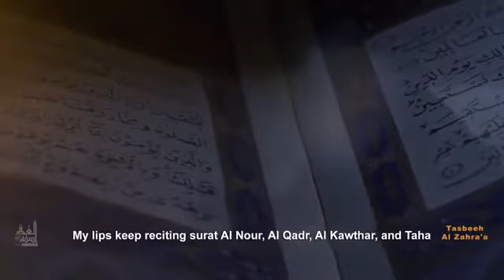Tasbeeh Fatima Zahra (Peace be upon her and her pure family) تسبیحات حضرت زهرا سلام الله علیها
Peace and blessings be upon you oh beloved daughter of Rasulullah (a)!
Peace and blessings be upon you oh Lady Fatima Zahra (a)!